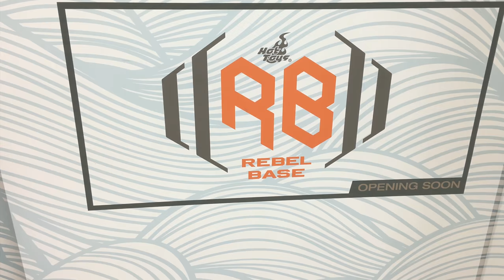[Eng Promo] TOYSTV First-ever Live Broadcast at Hot Toys-Rebel Base 31 Oct 2pm HKT